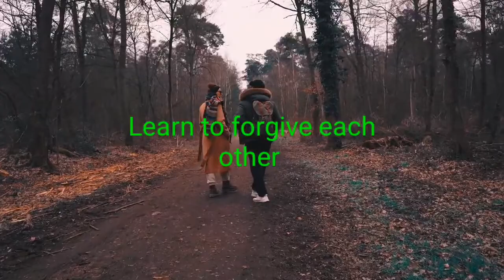Rules of Relationships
dating tips and some rules we have to follow for happy and long lasting relationship